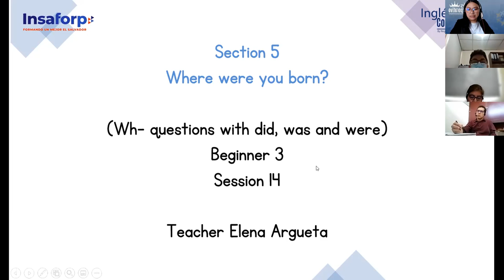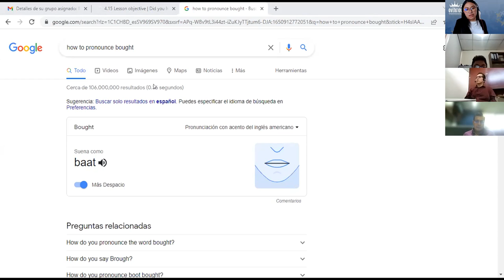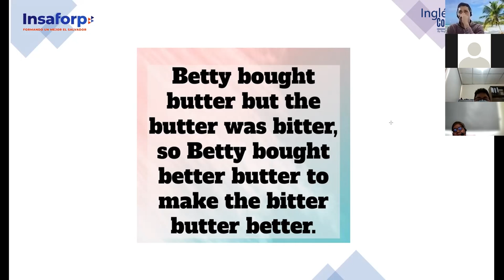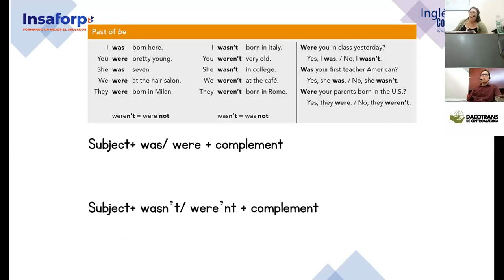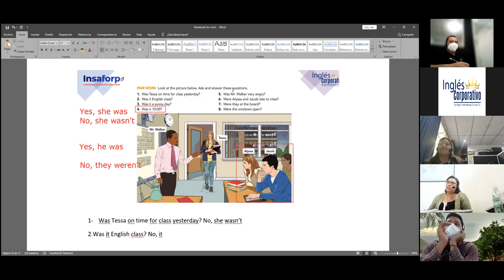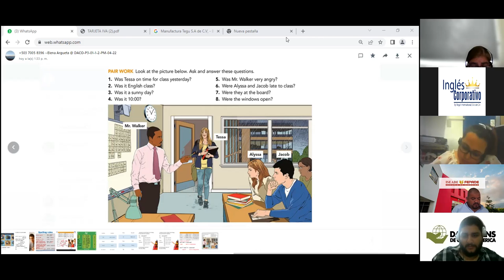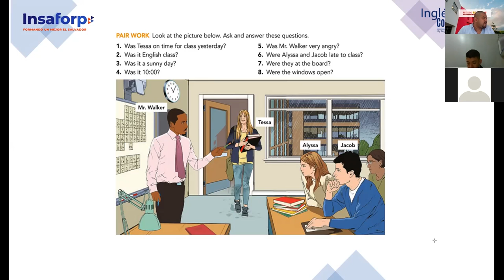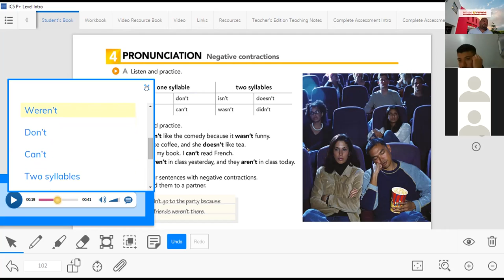Ingles Corporativo- Class 14- Wh questions was and were